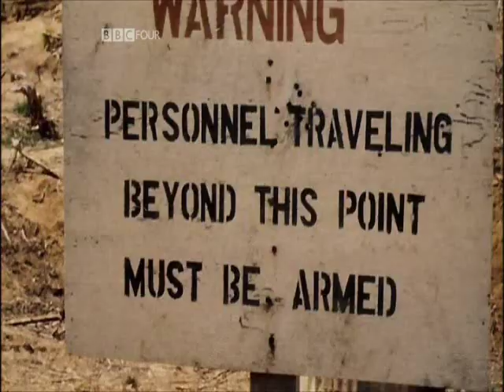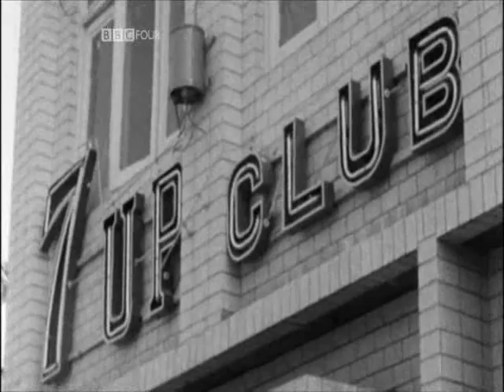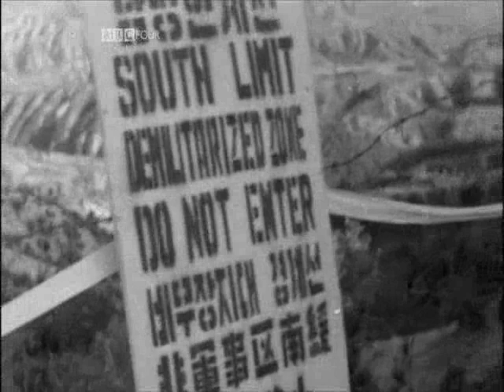US defector talks of US slavery pt 3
North Korea, ain't so bad after all!!!